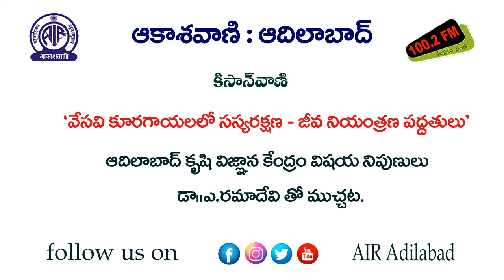వేసవి కూరగాయలలో సస్యరక్షణ - జీవ నియంత్రణ పద్దతులు//సమగ్ర వ్యవసాయం - అవగాహన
"వేసవి కూరగాయలలో సస్యరక్షణ - జీవ నియంత్రణ పద్దతులు"
 ఆదిలాబాద్ కృషి విజ్ఞాన కేంద్రం విషయ నిపుణులు డా.ఎ.రమాదేవి తో ముచ్చట
13 ఏప్రిల్ 2022, బుధవారం @ రాత్రి 7.15ని. కు ‘కిసాన్ వాణి’ కార్యక్రమంలో!
"సమగ్ర వ్యవసాయం - అవగాహన"
 ఆదిలాబాద్ భూసార పరీక్ష కేంద్రం వ్యవసాయాధికారిణి ఇ.సంధ్యరాణి తో ముచ్చట
13 ఏప్రిల్ 2022, బుధవారం @ రాత్రి 7.15ని. కు ‘కిసాన్ వాణి’ కార్యక్రమంలో!
తెలంగాణ యాస, బాసలకు అచ్చమైన నెలవు
ఆకాశవాణి ఆదిలాబాద్
100.2 fm మనసు నిండ. !
ఆకాశవాణి ఆదిలాబాద్
100.2 fm మనసు నిండ. !